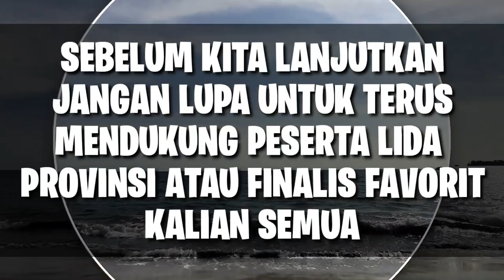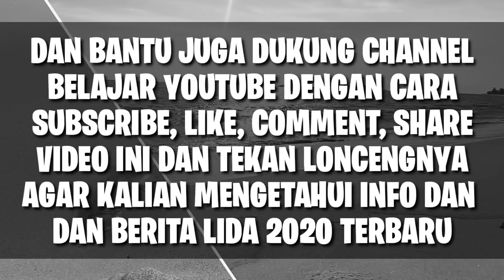TOP GRUP 56 LIDA INDOSIAR 2020!!! PESERTA LIDA YANG AKAN TAMPIL MALAM INI RABU 17 FEBRUARI 2020